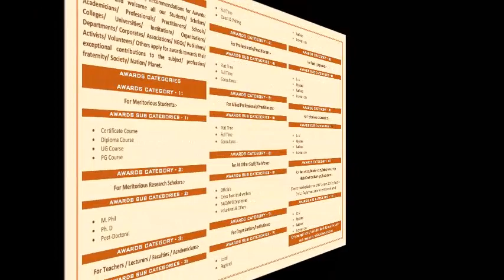ICSWSRDISASD 2023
*International Conference on Social Work, Sciences, Respecting Diversity, Inclusion, Social Action & Sustainable Development 2023 (ICSWSRDISASD-2023)*
Saturday, March 18 2023 - Monday, March 27 2023 (Ten Days)
*Online/Offline/Hybrid/Blended Mode - Multidisciplinary*

*Free E-Certificates, Registrations, Presentations, Participation, Collaborations, Awards, Publications*.

*Inviting Collaborations/Presentations/Participation/Publication : Pre-recorded & Live Presentations*

*Presentation & Participation E-Certificate* shall be provided for all for each day for all ten days as applicable for registered.

*Conference Coordinator* : Sri. Dr. Ravindra R M, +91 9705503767